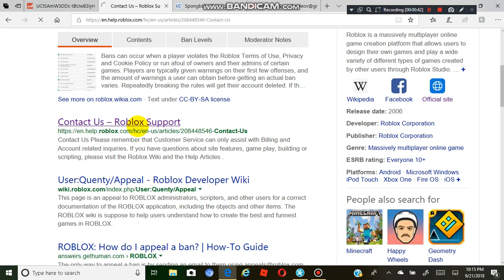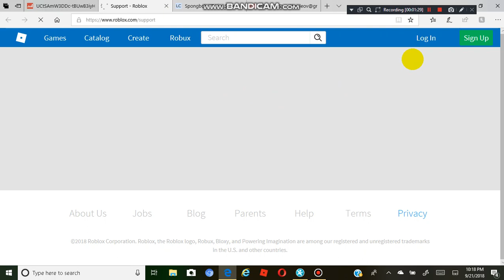Update on the weird roblox ban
I think the thumbnail is from sketch(edited by me)